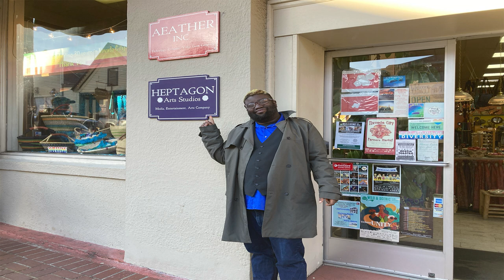Aeather Inc. & Heptagon Arts Studios LLC. Business Signs